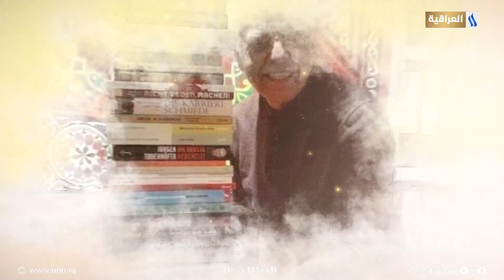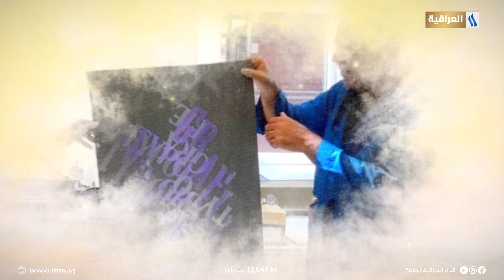جذور عراقية | المصمم ريان عبدالله